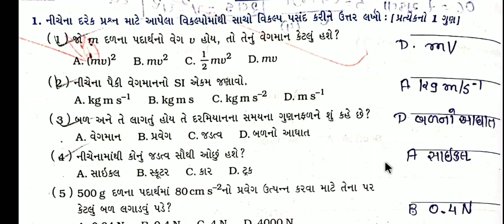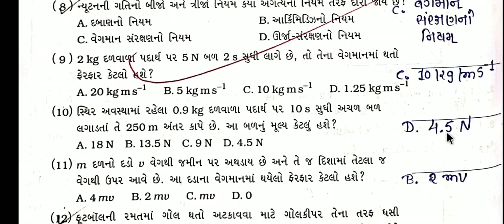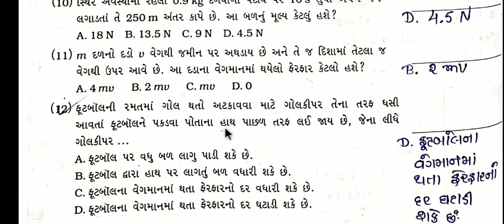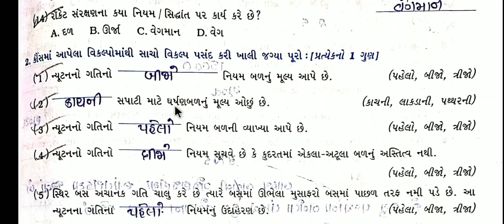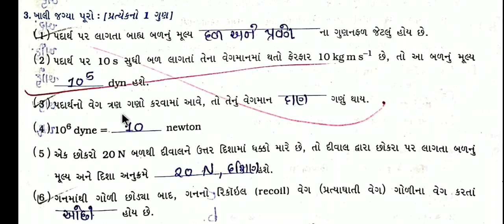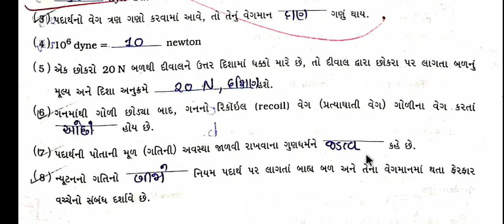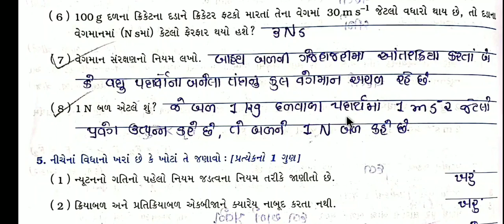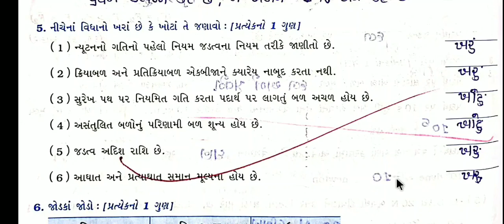Std 9 science ch 9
ch 9 BAL TATHA GATI NA NIYAMO

keep watching
keep learning